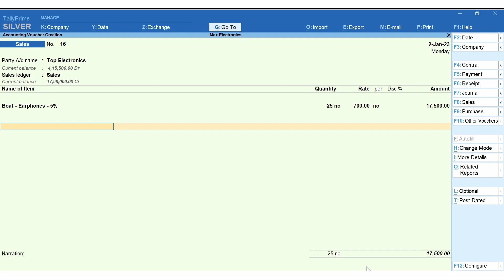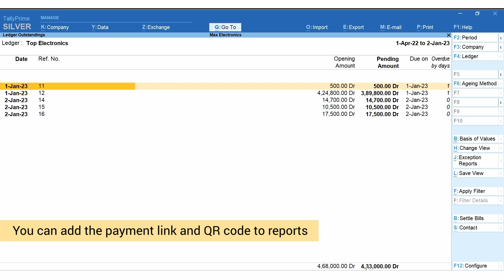Payment Gateway Integration | TallyPrime Walkthrough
Watch this video to learn more about Payment Gateway Integration using TallyPrime.

This video covers:
0.10 - How to add a payment QR code and link on invoice
0.42 - How to generate payment links for multiple invoices
1.14 - How to do payment reconciliation with the portal statement